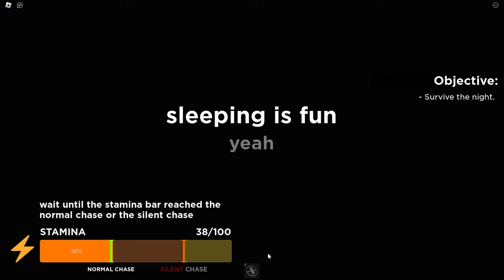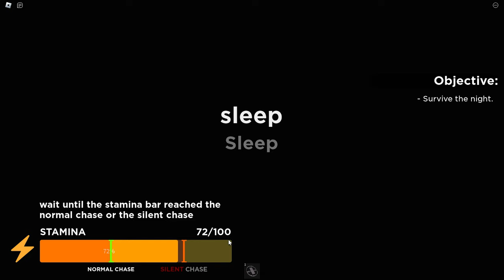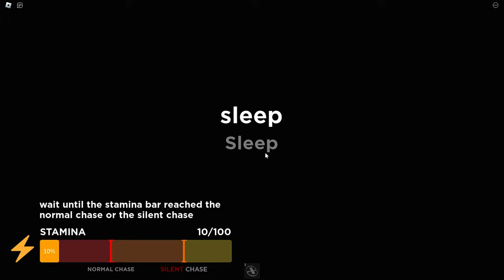I AM WEIRD STRICT DAD in Roblox!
Today, Mongo and Wudo have to escape their WEIRD STRICT DAD In Roblox Except this time Mongo is the dad!! Can Wudo escape? Watch to find out!